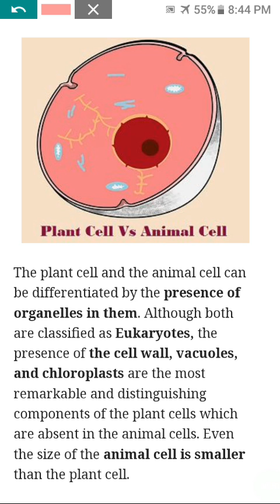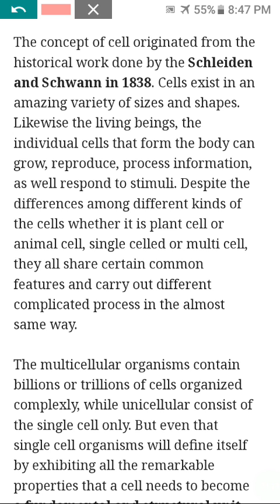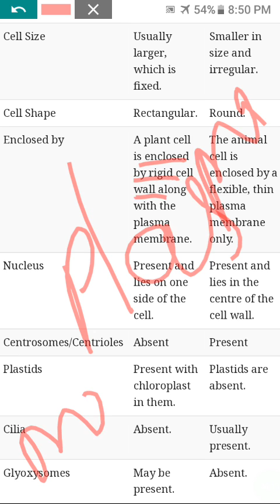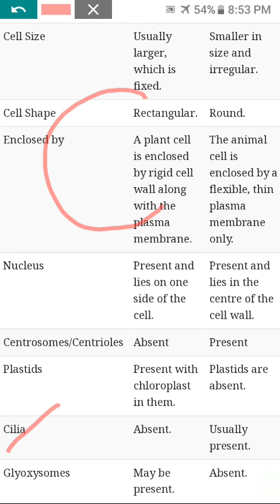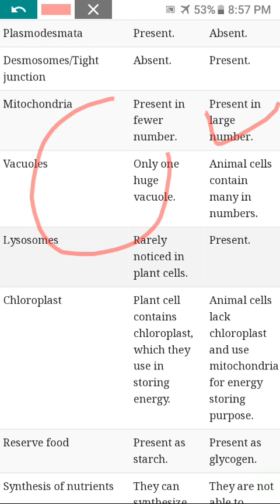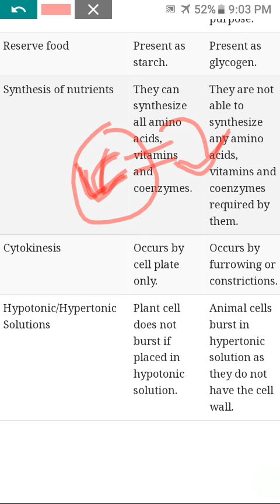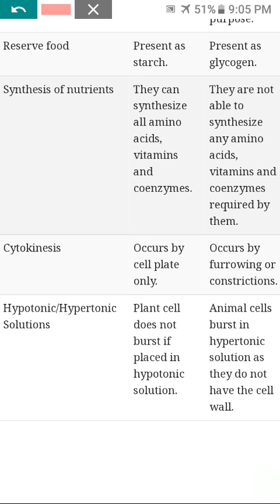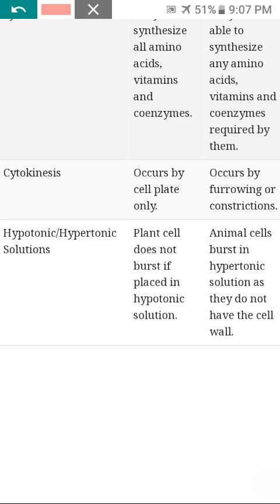Difference between plant and animal cell